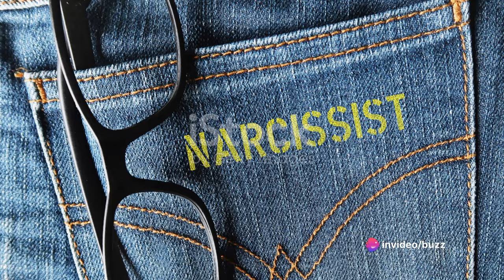Signs You Are Dating a Narcissist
In this eye-opening video, we delve into the world of dating and psychology to help you identify the subtle signs of narcissism in a potential partner. Drawing from psychological observations, we will equip you with invaluable insights that can protect you from toxic relationships. Whether you've experienced it firsthand or simply want to be aware, this video is a must-watch.

OUTLINE:

00:00:00 Signs of a Narcissist
00:01:19 The Impact of Dating a Narcissist